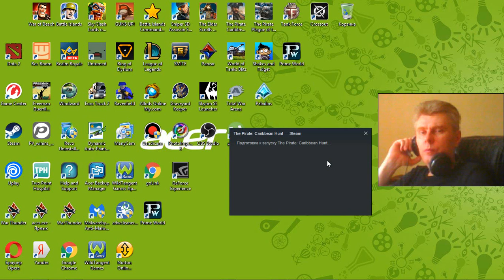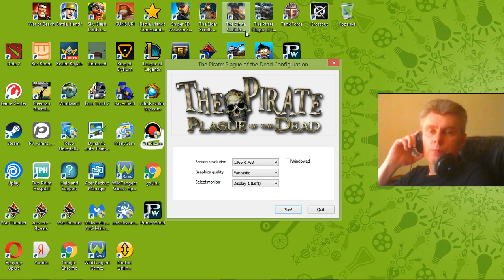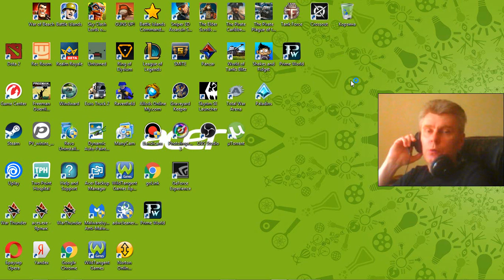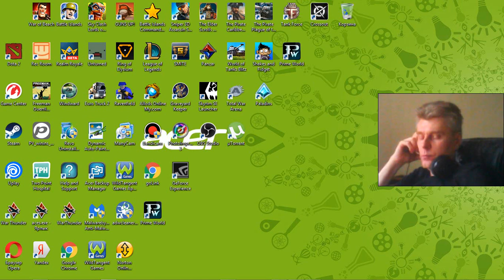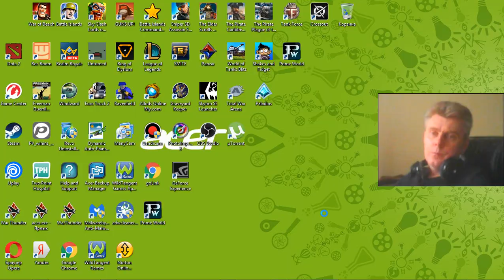122 WoT Blitz mmo rtt 游戏 गेमप्ले gameplay George IV Kostandi